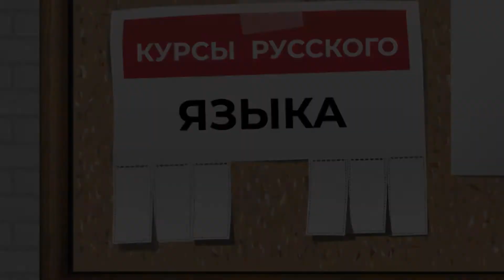Анимационный ролик "Азимджон ,Баходур и Тахир" на тему противодействия экстремизму (DAI CASSS)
Анимационный ролик  "Азимджон ,Баходур и Тахир" на тему противодействия экстремизму для DAI CASSS